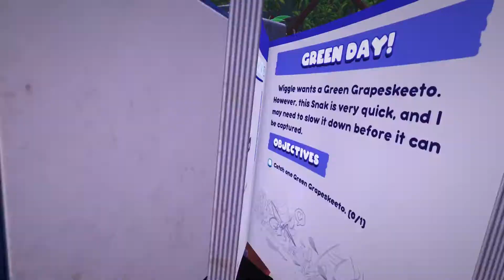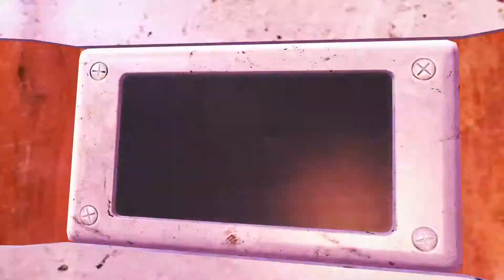Bugsnax #4 Mestečko ožíva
Plážové eskapády sú úspešné. Aj ďalší občan sa navrátil do mesta .)

Hru môžete kúpiť:
1. EPIC:
2. Playstation

00:00 Intro
00:20 Zábavka na pláži :)
05:30 Gramble chce ďalších kamarátov
09:24 Gramble je spokojný .)
11:15 Hľadáme zeleného grapa :D
12:45 Aj wiggle je celkom spokojná :)
13:50 naspäť domov
14:25 Malá párty
18:40 Malá alergia na jedlo.
19:10 "Susedia"
20:00 Rozhovor s Gramblom
24:05 Žiadosť Gramblova
24:40 Záver epizódy

Ak máte záujem podporiť moju tvorbu:
Pripojte sa k tomuto kanálu a získajte prístup k výhodám: